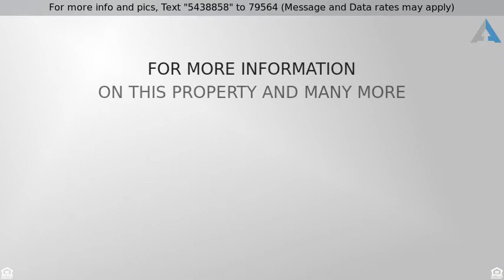Priced at $410,000 - 7204 Nightingale Lane, Lancaster, CA 93536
Home for Sale in Lancaster

Welcome home to this Westside beauty!  Set back from the main road, this peaceful corner lot home is perfect for the entire family.   The large, wraparound kitchen and formal dining room is ideal for family gatherings just in time for the holidays.  Downstairs bedroom features a full bathroom.  Large master bedroom with full his and hers vanity and closet space.